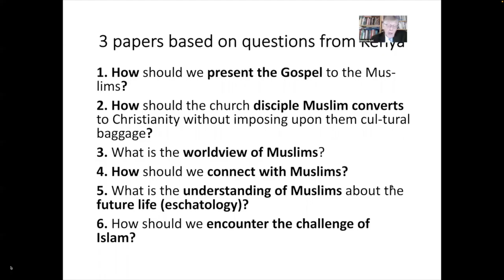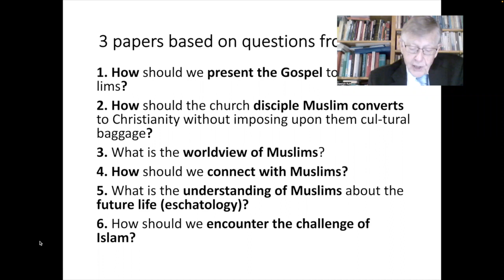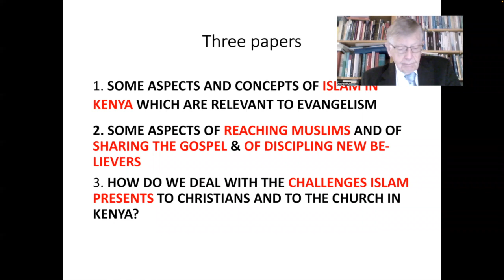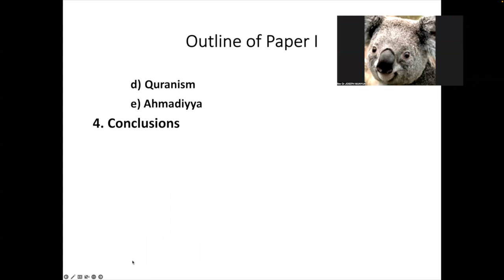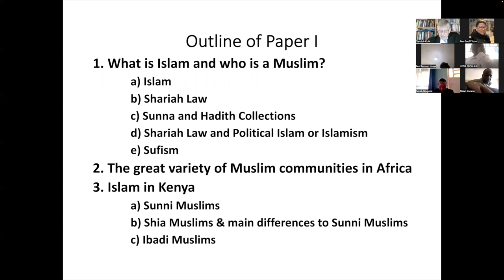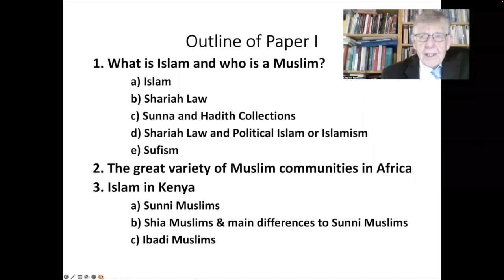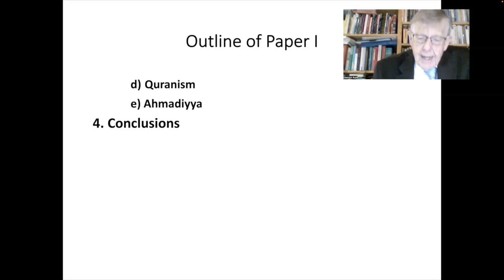Mission & Me A.C.K. Thika 2023 on 'Islam (1)'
Session 5 (Feb 6): 'Islam (1)' by Dr Dieterich Kuhl